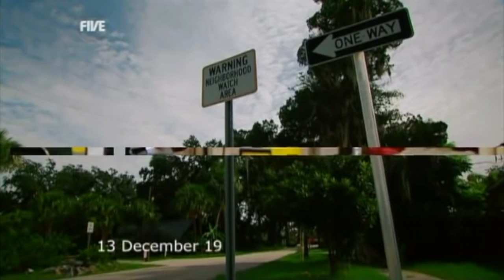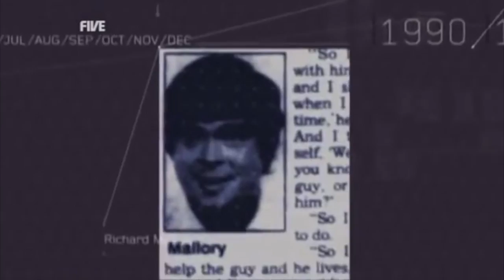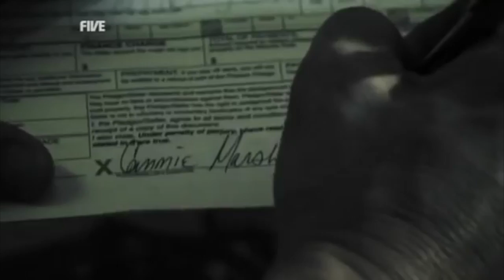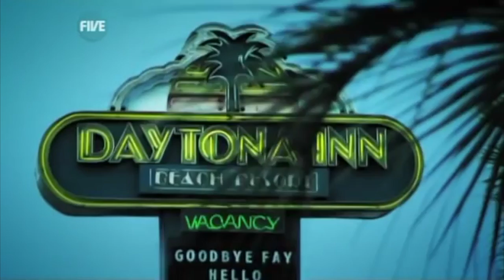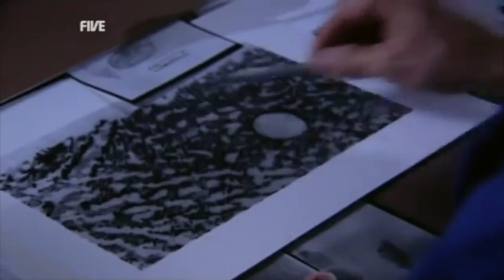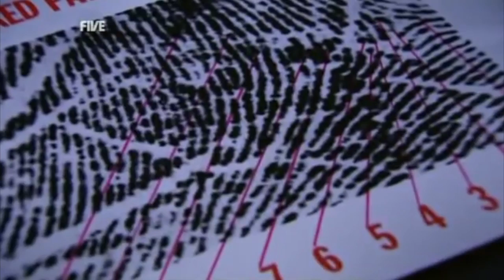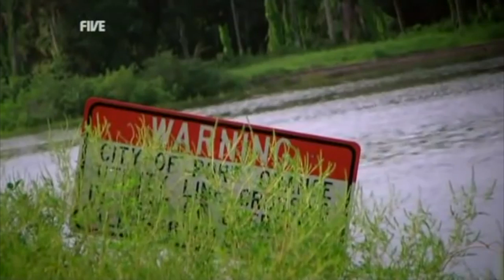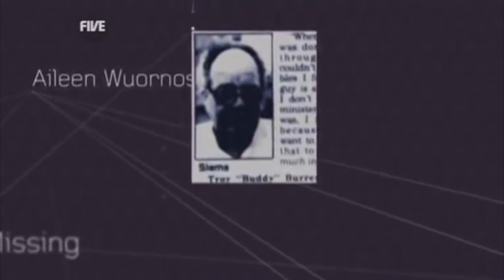The Angel of Death: Aileen Wuornos - World's Worst Female Serial Killer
Aileen Carol Wuornos was an American serial killer. In 1989–1990, while engaging in street prostitution along highways in Florida, she shot dead and robbed seven of her male clients.